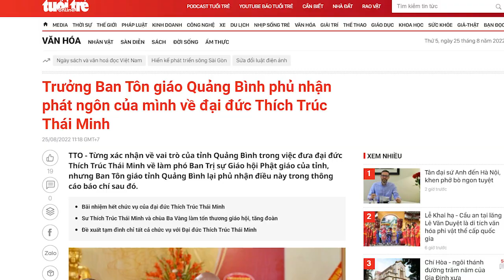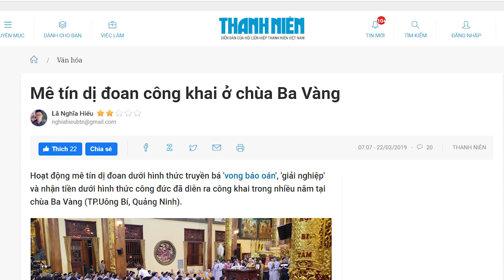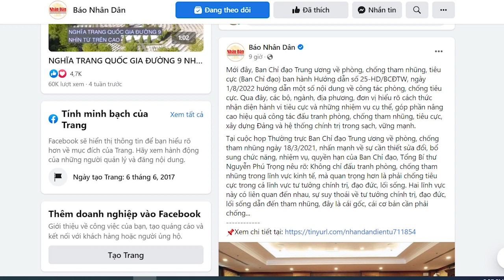Làm gian không chịu thừa nhận. Chính quyền giúp sư tà rồi chối bay chối biến